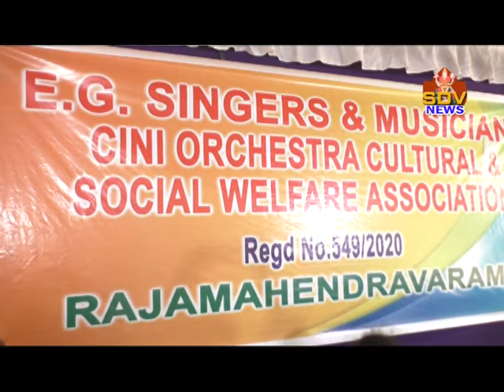15-12-2020 SINGERS PRABUGARI THOTA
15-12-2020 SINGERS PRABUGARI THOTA